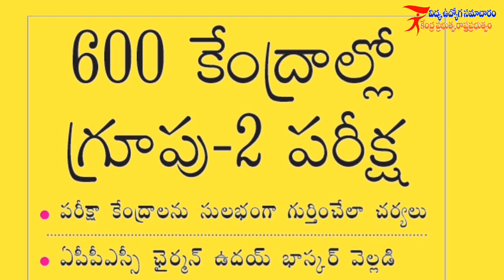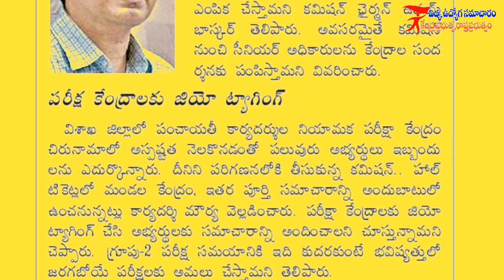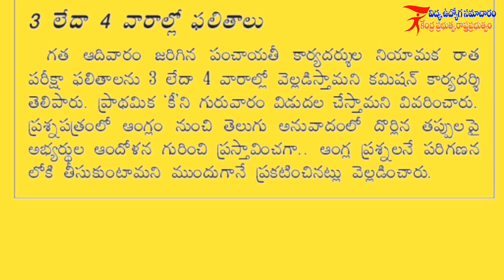APPSC LATEST NEWS // గ్రూప్-2 పరీక్ష 600 కేంద్రాలలో // గ్రూప్-3 పరీక్ష ఫలితాలు ఎప్పుడు..?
గ్రూప్-2 పరీక్ష 600 కేంద్రాలలో

గ్రూప్-3 పరీక్ష ఫలితాలు ఎప్పుడు..?

APPSC OFFICIAL website.